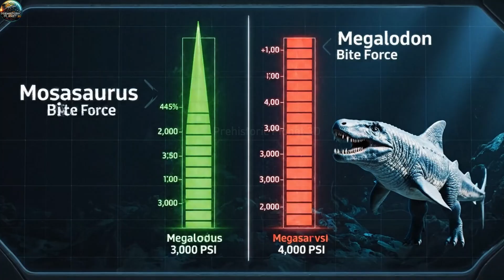Prehistoric Titans: The Definitive 3D Deep Sea Showdown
Dive into the ultimate scientific fantasy battle: Prehistoric Titans: The Definitive 3D Deep Sea Showdown! 🦈🦖

Mosasaurus and Megalodon are the two most feared predators to ever swim the Earth's oceans, yet they were separated by millions of years. On Prehistoric Planet 3D, we bridge that gap using cutting-edge 3D reconstruction and forensic paleontology to analyze their ultimate weapons: their jaws.

We break down the science of terror:
Mosasaurus: The stealthy Late Cretaceous killer and its piercing grip (Pterygoid Teeth).
Megalodon: The Neogene God and its 18-ton crushing force (Serrated Teeth).

Which creature's bite was superior? We analyze the attack angles, metabolic differences (warm-blooded vs. cold-blooded), and the sheer physical power required to rule their respective eras. This isn't just a comparison—it’s a deep dive into the evolutionary arms race beneath the waves.

Stay until the end for the definitive scientific conclusion on who truly deserved the crown of the deep!